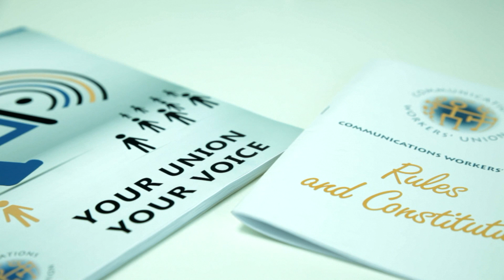CWU Testimonials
One of a series of videos for Unionlink. Unionlink is an E-Learning initiative by Communication Workers Union, Financial Services Union & Mandate. This video is testimonials from Unionlink users and CWU's Education Officer